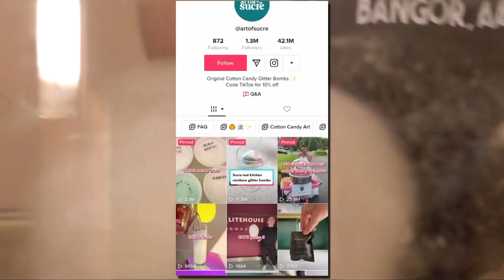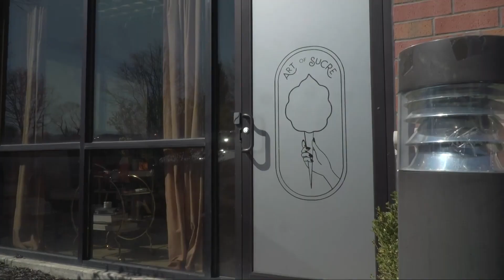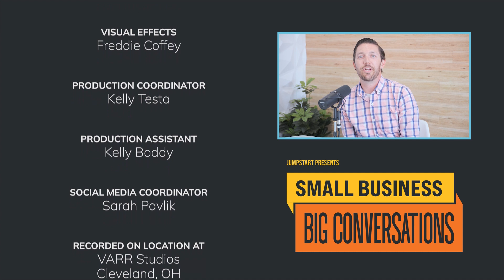Episode 5: Emily Harpel of Art of Sucre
In 2016, Emily Harpel was inspired to give a nostalgic childhood treat a chic upgrade. Emily secured all of the social media handles, ordered her first machine, and Art of Sucre was born.

Emily launched @artofsucre as an events-based business, spinning out-of-the-box flavors of cotton candy at weddings, parties and concerts. In 2020, Emily knew that she either had to pivot her business or lose everything that she worked so hard to build from the ground up.

Fast forward to today, and Emily has completely re-imagined Art of Sucre into an E-Commerce powerhouse (with a MASSIVE social following) offering hand-spun cotton candy and the oh-so-viral cotton candy glitter bombs in a variety of colors and flavors (like Island Punch, Peach Bellini and Strawberry Bubble Gum... just to name a few).

On this episode of Small Business, Big Conversations... Emily Harpel and the Art of Sucre.

Location: 822 Kumho Drive STE #103, Fairlawn

Chapters:
0:00 – Introduction
1:15 – Welcome Emily Harpel
1:31 – Art of Sucre beginnings
3:35 – Pivoting your business plan
4:30 – Unique spin on cotton candy
5:44 – Becoming an expert in the industry
8:22 – Adapting your business over time
10:52 – Business branding
12:04 – Defining your brand
13:04 – TikTok
15:22 – Optimization and the algorithm
15:57 – Influencer marketing
17:58 – Psychology and running a business
19:15 – Measuring traffic from social media
20:01 – What brings you joy as a business owner?
20:43 – Cultivating community
21:27 – Staying true to your brand
22:00 – Giving your past-self advice
26:43 – Fast Five Lightning Round
29:44 – Outro